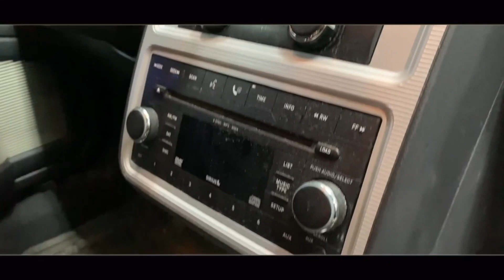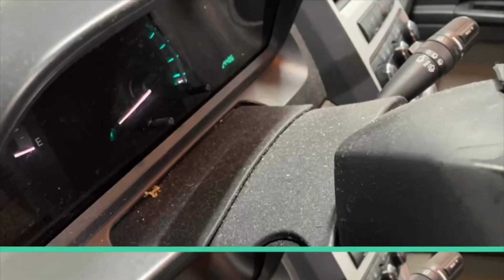Cleaning My Most TRASHED Vehicle Yet?! 🗑 | Full Car Disaster Detail Restoration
In this episode, we clean what might be my most TRASHED vehicle yet! Inside and out this thing was in need of some deep cleaning to remove all of the filth. So, enjoy the satisfying restoration process as we try to rejuvenate this vehicle! 🗑

🪥 BRUSHES:
Boar’s Hair ➜
Ultra Soft ➜
Drill Brush Set ➜
Drill Brushes ➜
Lily Brush ➜
Vent Brush ➜
Tire Brush ➜
Rim Brush ➜
Barrel Brush ➜
Wheel Well Brush ➜
Leather Brush ➜
Scrub Pads ➜

🧽 TOOLS:
Pet Hair Block ➜
Pressure Washer ➜
Foam Cannon ➜
Undercarriage Washer ➜
Pump Sprayer ➜
Foam Pump Sprayer ➜
Grit Guards ➜
Bucket Caddy ➜
Tire Shine Applicator ➜
Applicator Pads ➜
Microfiber Towels ➜
Glass Towels ➜
Drying Towel ➜
Wash Mitt ➜
Stain Extractor ➜
Dual-Action Polisher ➜
Tool Cart ➜
Ozone Machine ➜

🧪 CHEMICALS:
All Purpose Cleaner ➜
Other APC ➜
Car Shampoo ➜
Trim Restoration ➜
Ceramic Spray ➜
Iron Decon ➜
Stain Spot Remover ➜
Glass Cleaner ➜
Leather Cleaner ➜
Bug Remover ➜
Quick Detailer ➜
Paint Sealant ➜
Ceramic Spray ➜

📲 CONSULTATIONS: Message me to discuss 1-on-1 consultations where I will help you with your business!

🙏🏻 THANK YOU: I hope you enjoyed the video and have a great rest of your day or night!

⏱ TIMECODES:
0:00 - Filthy Neglected Exterior Car Detailing Ceramic Wash Transformation
18:57 - Trashed SUV Interior Disaster Car Detail Deep Clean